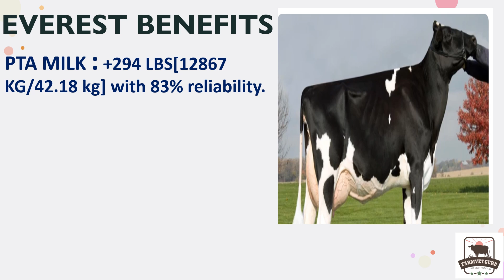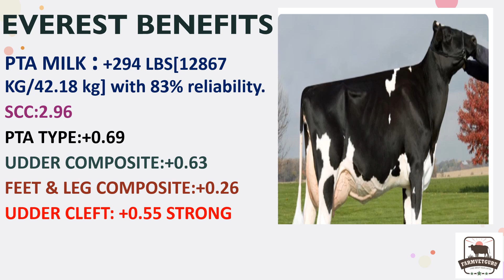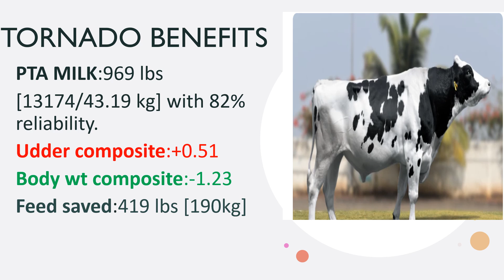Boost Your Dairy Farm's Output with these Low MRP Imported cum genomic Bulls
Today in this video ,I will talk on bulls which are of very high genetic potential that will increase milk production and improve udder score.